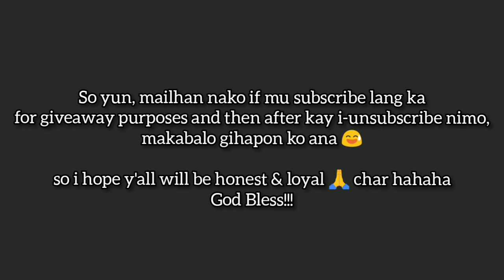2020 GIVE AWAY ♥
2020 Give Away (1st batch) 🎉

- Penshoppe slippers
- Monopod
- USB connector
- Careline Lippies

2. Watch any of my vlogs atleast 4-5minutes time ( no fastforwards & skips )

4. Send a screenshot on the comment box below for proofs. together with your Name & Number

Goodluck everyone! ♥

Winners will be announced by randomly picking your names on January 6, 2019 😊